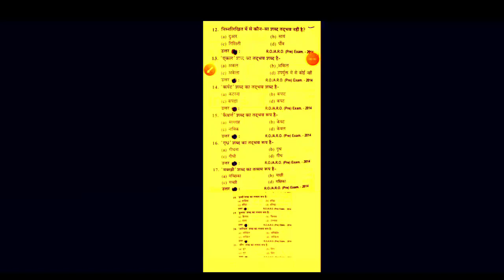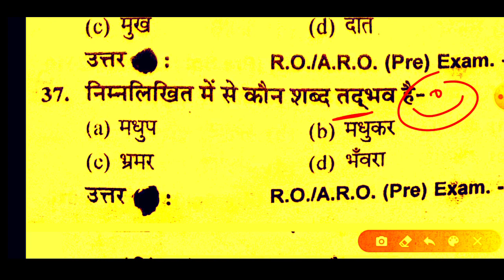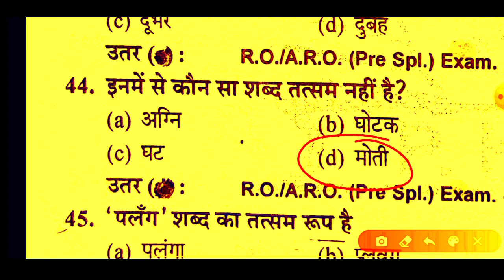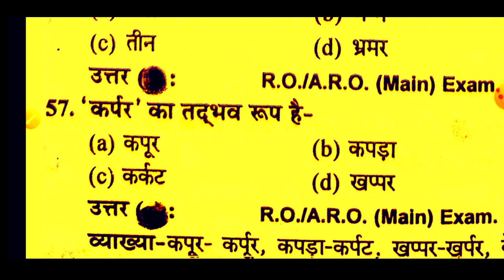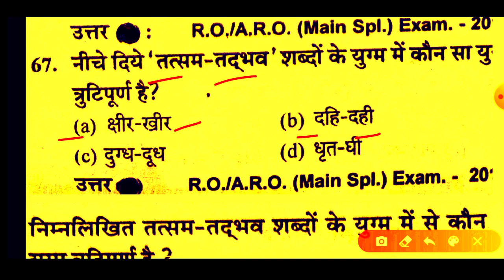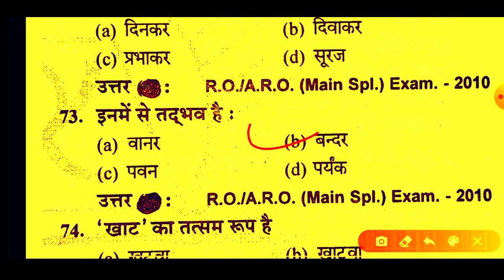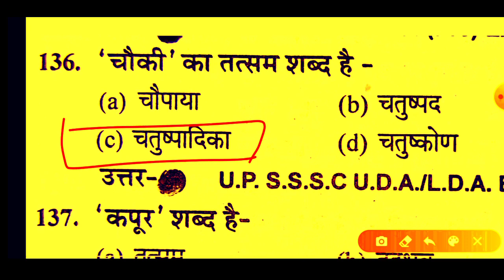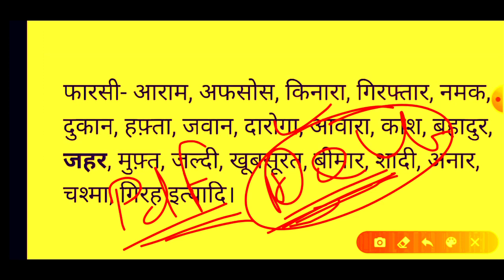🔴UP Vidhan Parishad Samiksha Adhikari👉{ RO }EXAM 🔥HINDI TEST🔥तत्सम//तद्भव (TATSAM //TADBHAV )Hindi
उत्तर प्रदेश विधान परिषद भर्ती 2020

Uttar Pradesh Vidhan Parishad Samiksha Adhikari Paro Hindi tatsam tadbhav tatsam tadbhav tatsam tadbhav tatsam tadbhav previous year puche Gaye prashn Uttar advertisement adbhut exam tadbhav tatsam